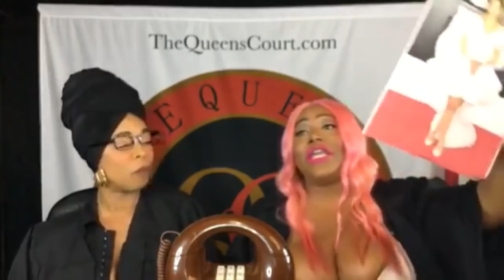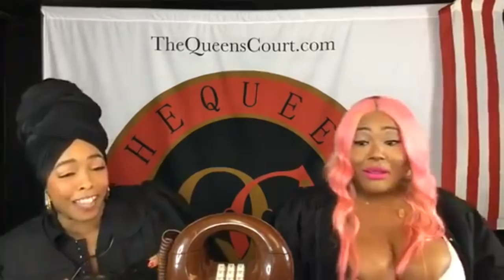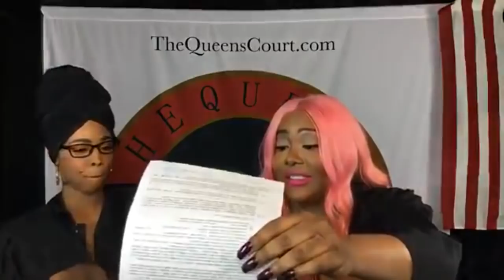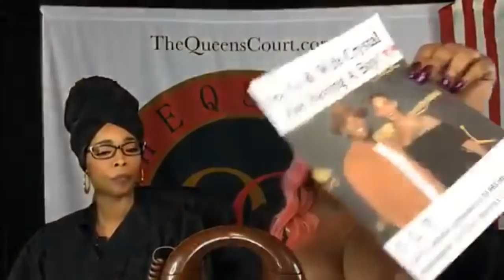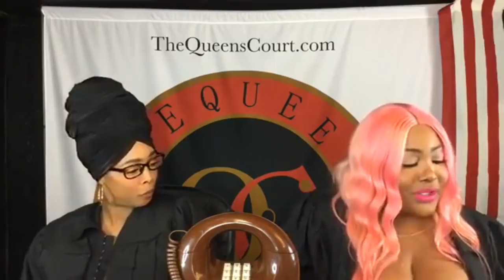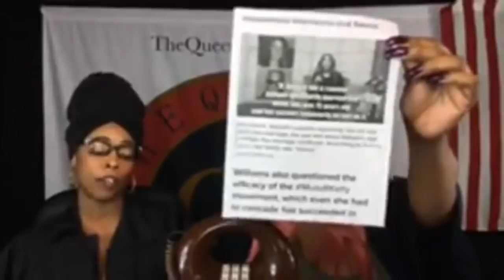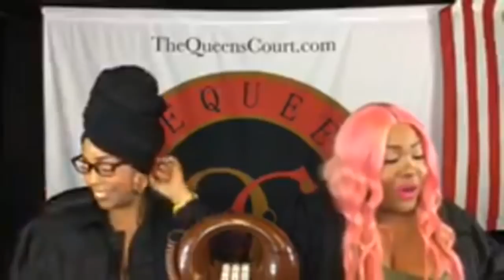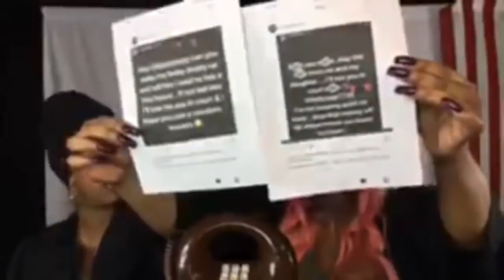The Queens Court Ep 56 Beyonce Blue Ivy The Grammys Nelly Flavor Flav Fight Kim Kardashian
Nelly Neyo Sheryl Underwood Monique Tyler Perry Wife Tyler Perry baby mama Kim Kardashian Jayz Beyonce Blue Ivy R Kelly Chicago West Liandria JohnsonRemy Ma Cardi B Nicki Minaj Lil Kim K Michelle Offset Quavo Takeoff Migos Future 2 Chainz Lil Wayne Joe Budden Meek Mill DJ Khaled Toya  Wright Kandi Burrus Nene Leaks Porsha Williams Sheree Whitfield Wendy Williams 105.1 The Breakfast Club The Shaderoom Bossip Buzzfeed Azealia Banks Iggy Azealia The Queens Court Ts Madison Khia Empressive Jake Paul Logan Paul Armon and Trey Chris and Queen Perfect Laughs